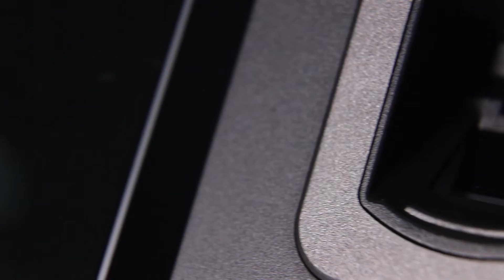TMF662 Face Recognition Time Attendance